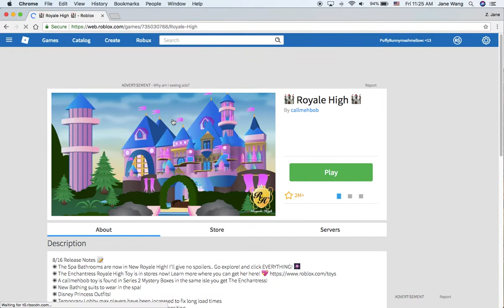Playing royale high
HI Everyone! Today I am going to be playing royale high on roblox!!! So I hope you enjoy!!!